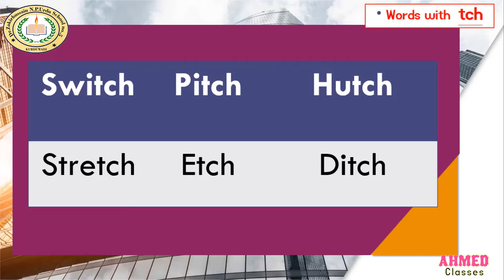Words with tch